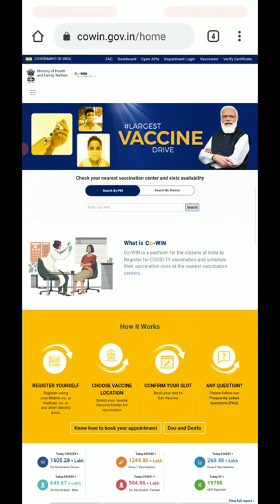COWIN Vaccine Registration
Hello friends
cowin Vaccine pire ache se sudhar ho gya jese ki mene video me bataya tha ki cowin site crashed ho gya jiske site work achee se nahi karra tha or aap parishan ho rahe the lekin ab cowin site achee sw work kar rha or aap apna Registration bhi kar sakte hai wo pura process step wise bataya mene ki aap kis tarah se Registration kar sakte

cowin vaccine

please video ko pura dekhiyega warna apko ache se samajh nahi ayega or kuch mistake ho sakti haj